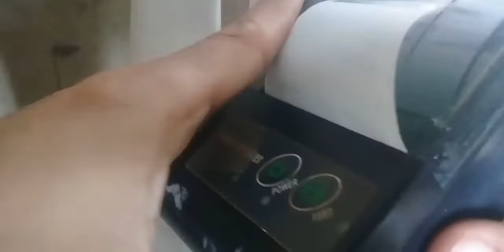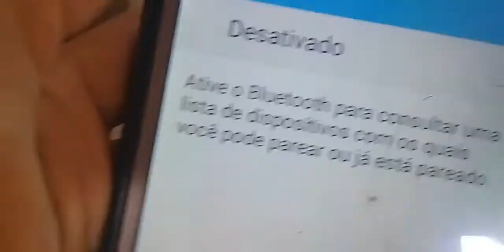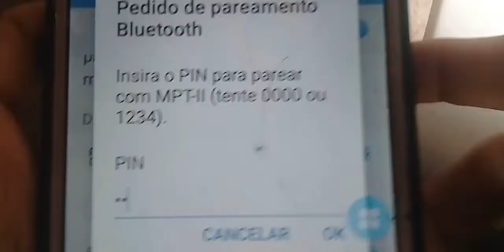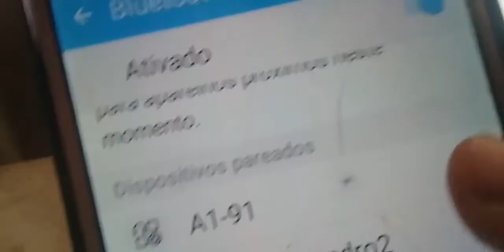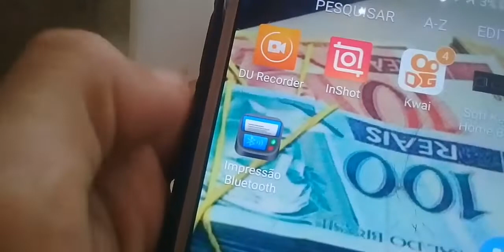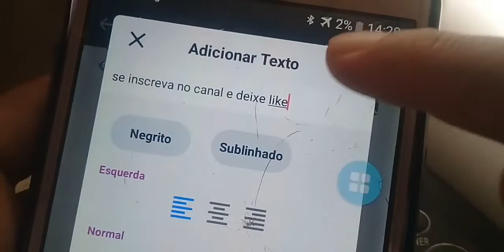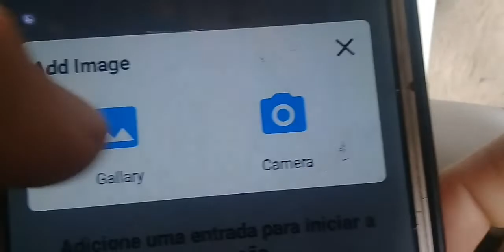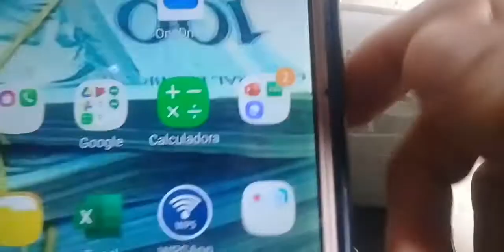Configurar mini Impressora térmica Bluetooth